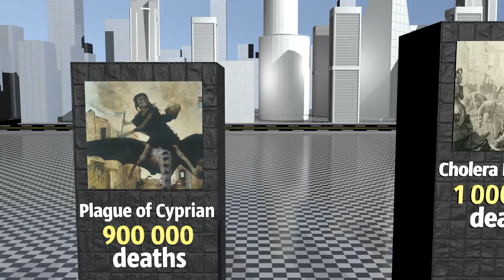The Deadliest Pandemics In The World - 3D COMPARISON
Hello, in this video you will see the deadliest pandemics in human history in 3D.